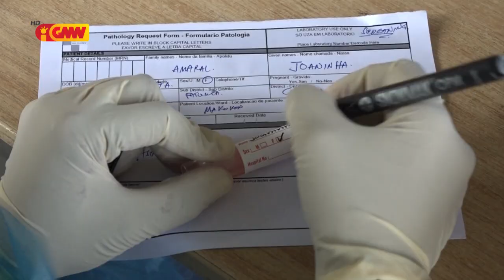'Komunidade Besik Atus Ida Iha Aldeia Makokon Fatumea Hetan Teste Swab